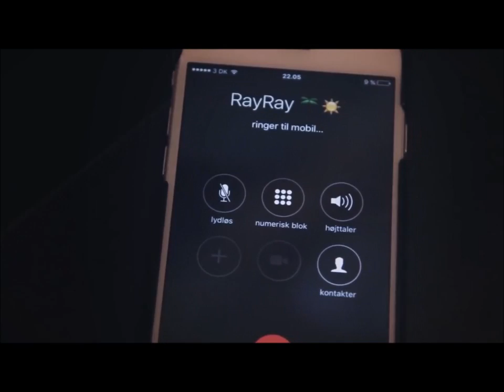rayray musiker boersen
RayRay har lige udgivet en ny musikvideo. Den handler om at holde fri fra elektronikken engang imellem. Meget sjov og tankevækkende musikvideo